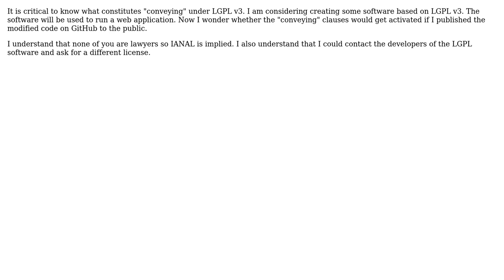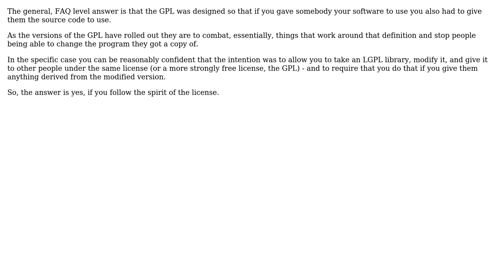Software Engineering: Is it considered "conveying" if I share modified LGPL v3 code on GitHub?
With thanks & praise to God, and with thanks to the many people who have made this project possible! | Content (except music & images) licensed under CC BY-SA | Music | Images & others | With thanks to user Dipan Mehta user David user Daniel Pittman and the Stack Exchange Network Trademarks are property of their respective owners. You are responsible for your own actions.